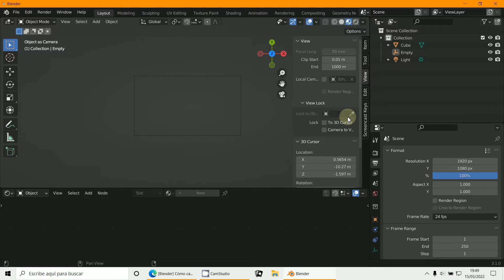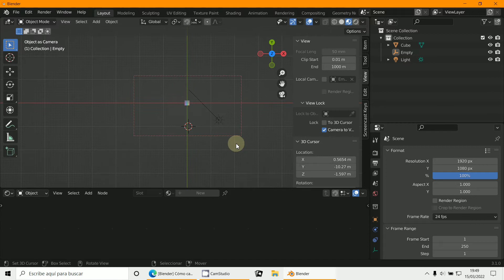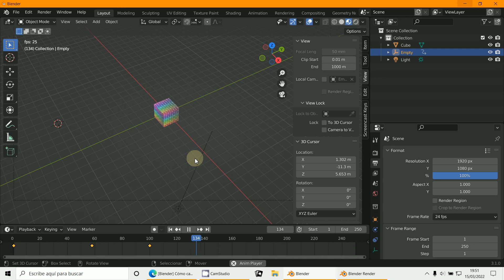Empty como cámara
3D Blender 3.1